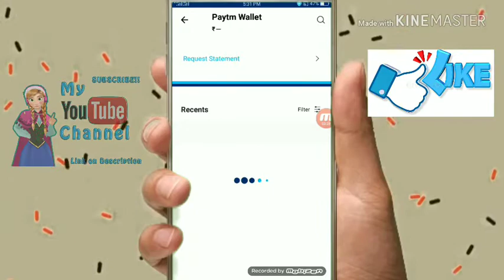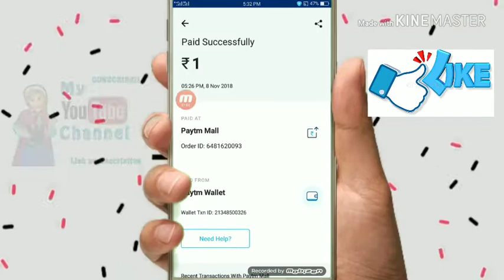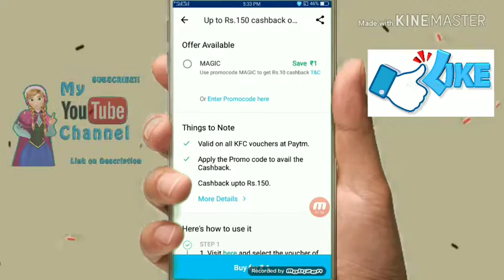pay =₹1 and get = ₹10 paytm cashback free dont miss friends😎🎀🎈🎍⛱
my telegram channel link join now